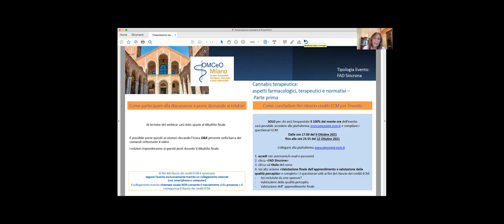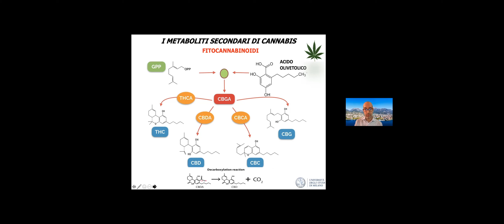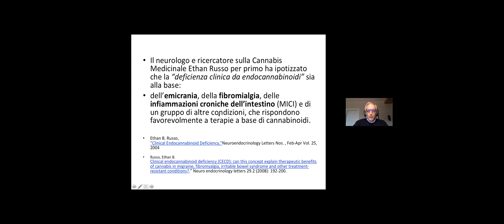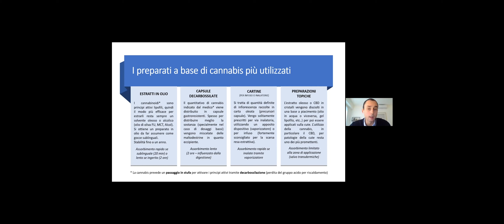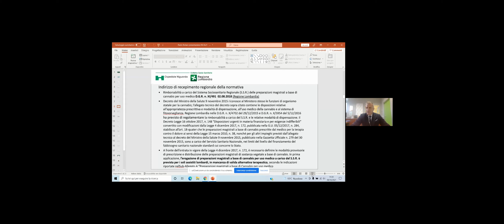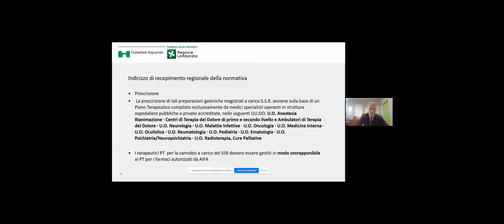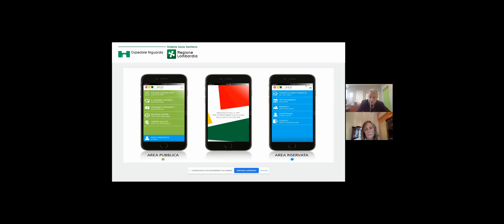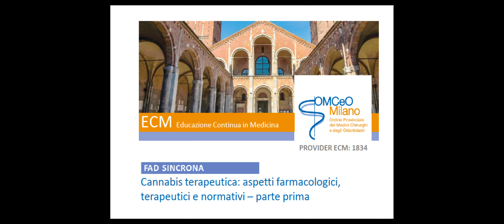FAD Sincrona: "Cannabis terapeutica: aspetti farmacologici, terapeutici e normativi - Parte prima"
Webinar ECM OMCeOMI del 9 Ottobre 2021